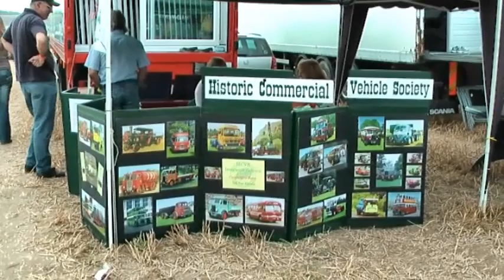GDSF 2012 c +3 Produced / Trucks / Tractor Pulling // Last Video Of 2012 //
GDSF 2012 / Trucks / Tractor Pulling //